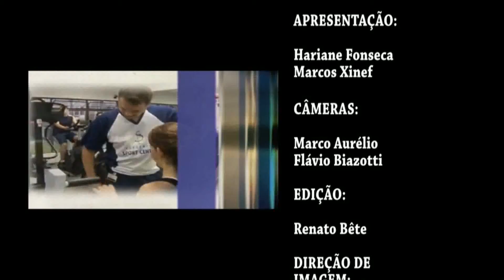TEMP 967 BL 08